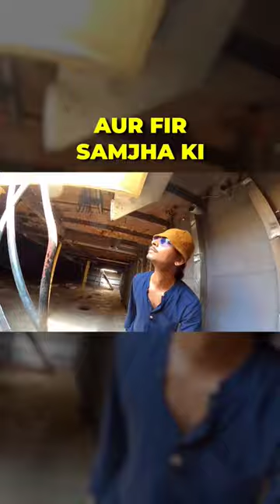An Abandoned ship in Goa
Here's the story of an Abandoned ship in Goa. One morning we decided to explore South Goa and ended up in this Abandoned ship near Airport. When we tried to fly our Drone, we couldn't cause the signal was blocked. we spent some time on this shored ship and then left for Heart shaped lake.